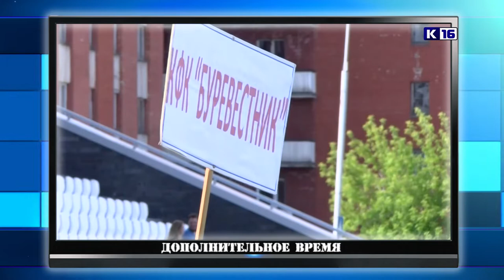Дополнительное время. 10-14 июня 2019 г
В новом выпуске программы «Дополнительное время» вы увидите:
- Стали известны результаты Чемпионата и Первенства города по ловле на поплавочную удочку.
- 12 июня на площади Ленина прошёл традиционный костюмированный велопарад.
- Спортивный праздник на стадионе «Икар».
А ещё пейнтбол, шашки и многое другое.